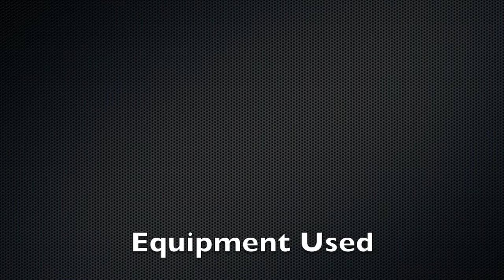Hare Drawing Commission, Part Two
Drawn on Bristol Board.

pencils used HB, 2H,  2B,  7B,

Mono eraser

Blending Stump